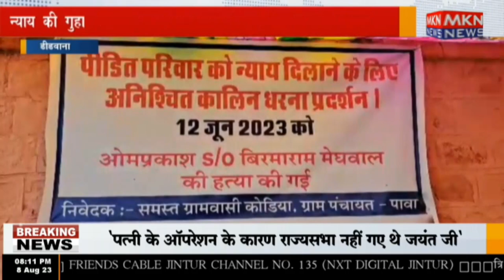डीडवाना - न्याय की गुहार लेकर ग्रामीण बैठे कचहरि परिसर के बाहर धरने पर